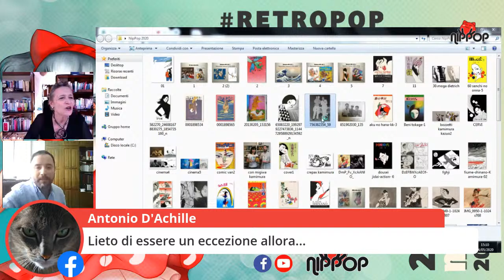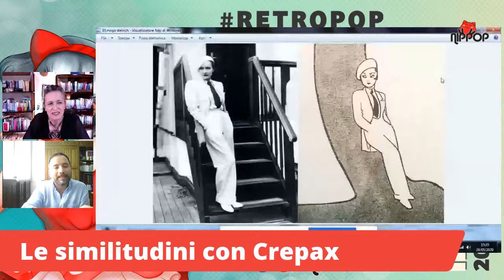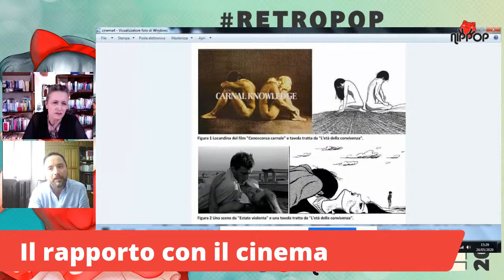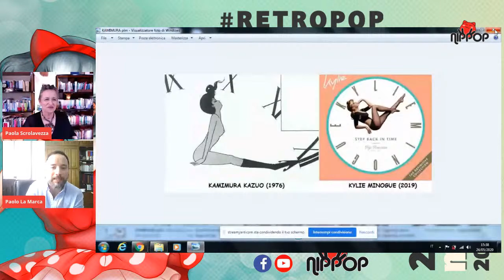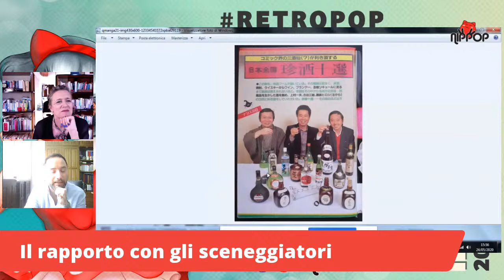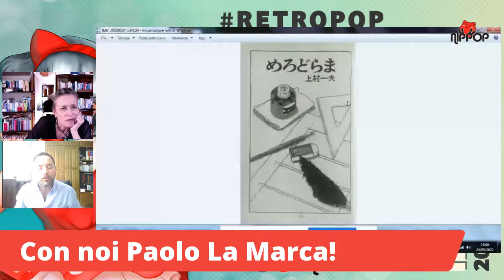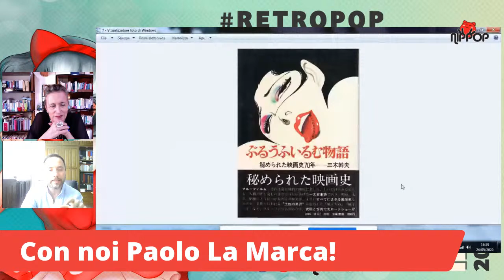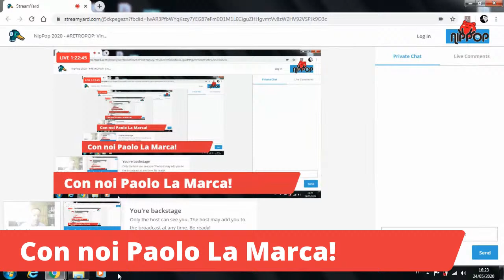Kamimura Kazuo – Il piacere effimero, con Paolo La Marca e Paola Scrolavezza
Torna per la decima edizione NipPop,
promosso dal Dipartimento LILEC dell’Università di Bologna
e dall’omonima associazione culturale, con il patrocinio del Quartiere Santo Stefano

Domenica 24 maggio, ore 15:00
Paolo La Marca, Kamimura Kazuo - Il piacere effimero